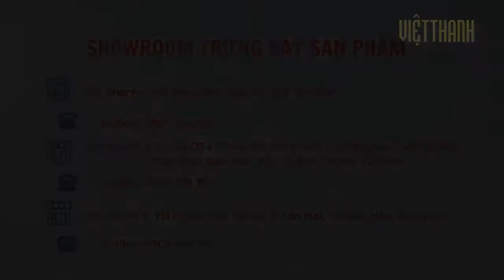Đàn piano điện Roland HP601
ƯU ĐIỂM NỔI BẬT :
✔️ Công nghệ SuperNATURAL Piano mang đến âm thanh chân thực và chất âm tương tự như một cây đàn grand piano cơ

✔️ Mang đến độ cảm ứng lực chân thực của cây đàn grand piano từ bộ máy cơ PHA-50 Progressive Hammer hoàn toàn mới với bàn phím Escapement, kết hợp với vẻ ngoài truyền thống và cảm giác chạm vào cây đàn làm từ chất liệu gỗ từ những chất liệu hiện đại

✔️Progresive Damper Action (PDA) Pedal cho phép bạn đáp ứng kỹ thuật chơi nửa bàn đạp (Half–Pedaling) hoặc những kỹ thuật khác như trên một cây đàn piano cơ truyền thống.

✔️ Kết nối không dây Bluetooth từ smartphone và máy tính bảng để sử dụng các ứng dụng âm nhạc và nghe nhạc trực tuyến từ hệ thống loa của đàn piano.

✔️Ứng dụng độc quyền của Roland Piano Partner 2 giúp khuyến khích học piano hàng ngày và làm cho việc tập luyện thêm vui nhộn.
😙😙 Đẳng cấp với chế độ hậu mãi Vàng bao gồm trị giá 3,250,000 VNĐ 💵Tặng bảo hành thêm 1 năm (tổng 2 năm) trị giá 2,000,000 VNĐ
💵Giao hàng miễn phí nội thành trị giá 400,000 VNĐ
💵 Tặng ghế chính hãng trị giá 350,000 VNĐ
💵 Tặng gói lắp ráp và cài đặt nội thành trị giá 300,000 VNĐ
💵Tặng khăn phủ phím đàn trị giá 200,000 VNĐ
♥ Thông tin mua hàng ♥
🏬CHI NHÁNH 1
613 Điện Biên Phủ, Phường 1, Quận 3, TP.HCM
(từ vòng xoay Lê Hồng Phong xuống 100m)

🏬CHI NHÁNH 2
L3-12A.OT4 (Tầng 12), Land Mark 3, Vinhomes Central Park,
720A Điện Biên Phủ, P.22, Q. Bình Thạnh, TP.HCM

🏬CHI NHÁNH 3
951 Phạm Văn Thuận, P. Tân Mai, TP. Biên Hòa, Đồng Nai
(cách chợ Tân Mai 100m)